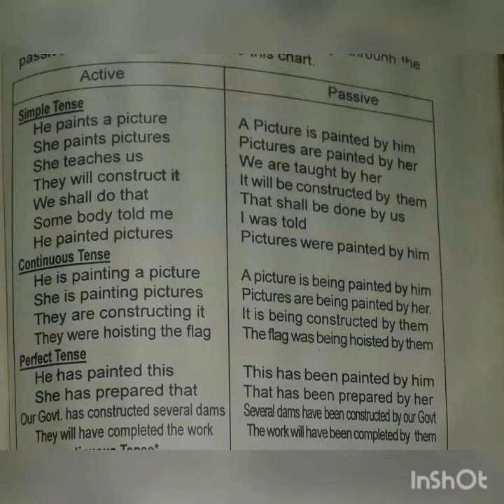English Grammar-revision-11-Voices-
Active and Passive/ change